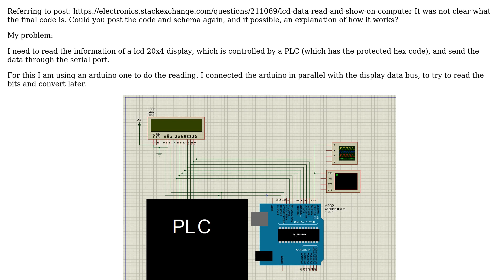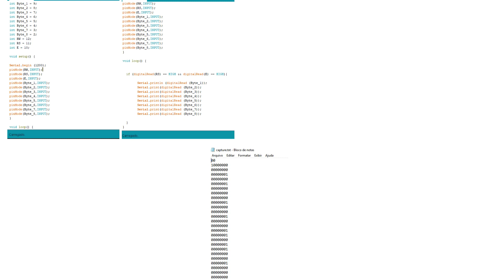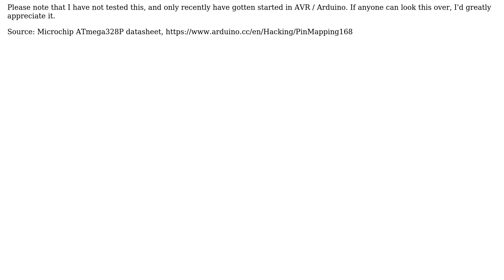Arduino: How to read data directly from lcd display?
With thanks & praise to God, and with thanks to the many people who have made this project possible! You are responsible for your own actions.